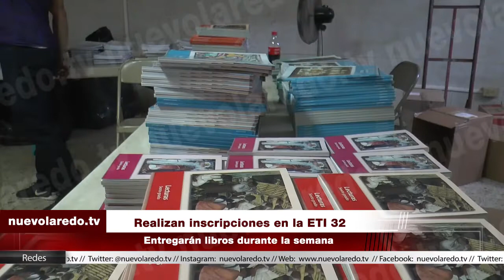Realizan inscripciones en la ETI 32